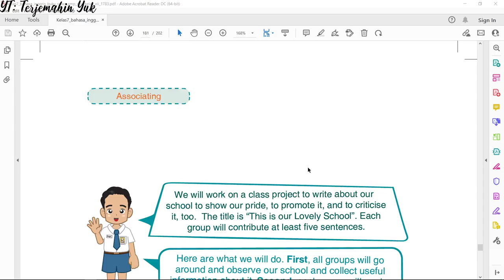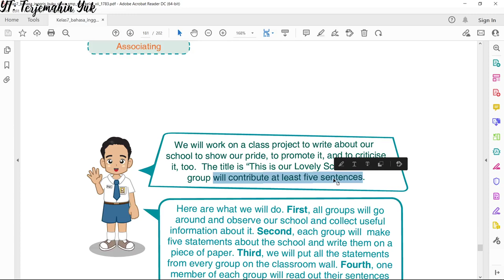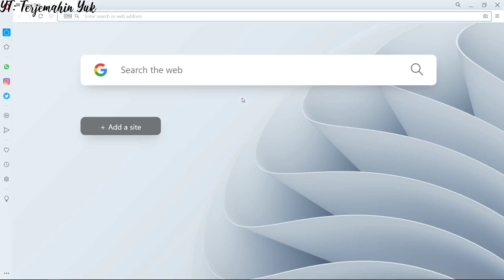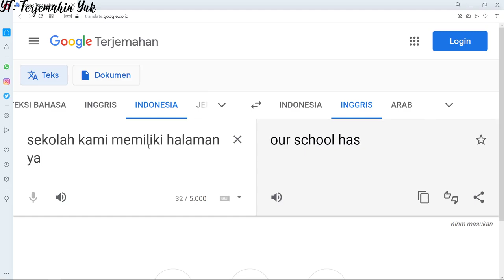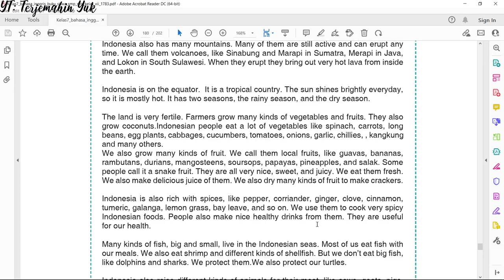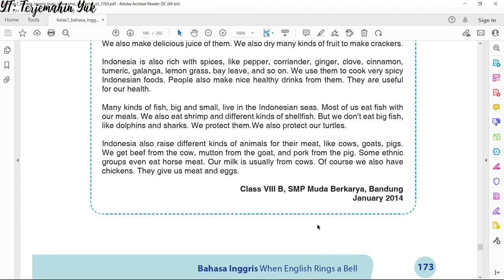Terjemahan Bahasa Inggris SMP Kelas 7 hal. 174 Kurikulum 2013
Menyelesaikan tugas kelas tentang This is our Lovely School yang akan dipajang di dinding kelas.